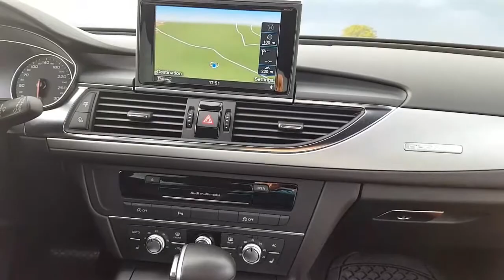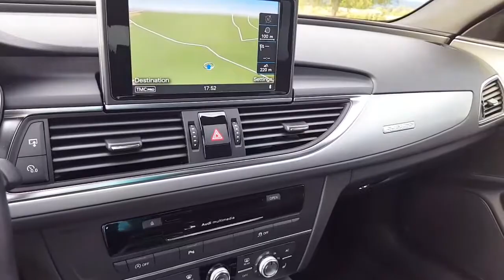Audi A6 quattro S-line 😎 representation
Audi A6 quattro S-line